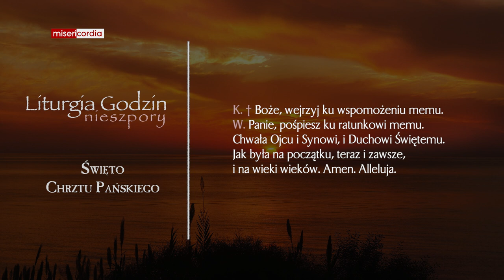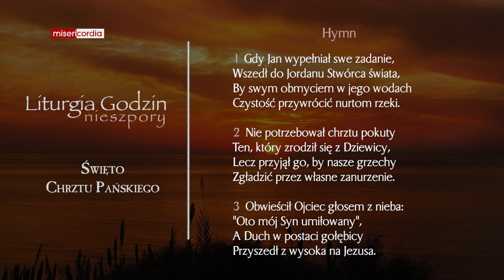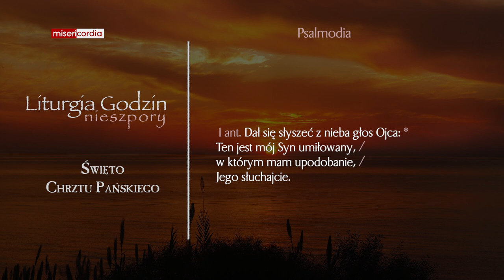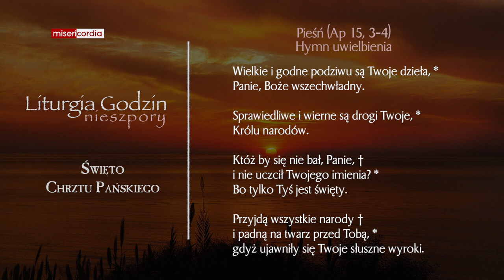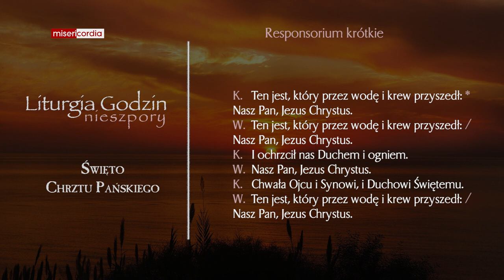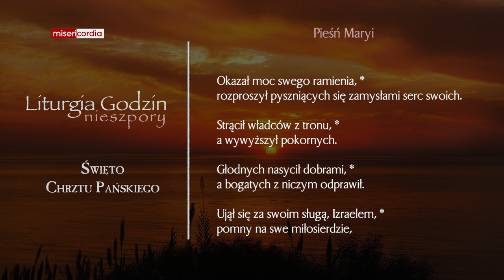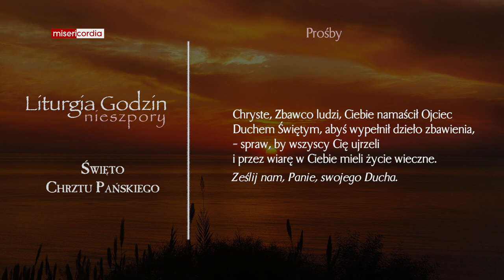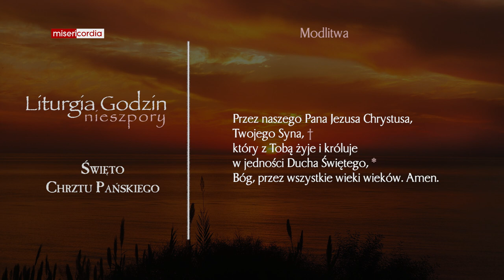Liturgia Godzin | II Nieszpory | Święto Chrztu Pańskiego